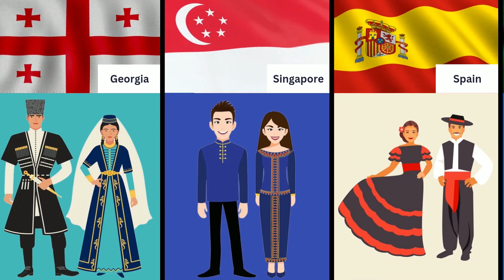Most Beautiful National Costumes in Different Countries | Comparison By MBI